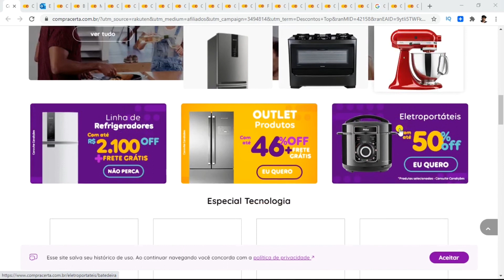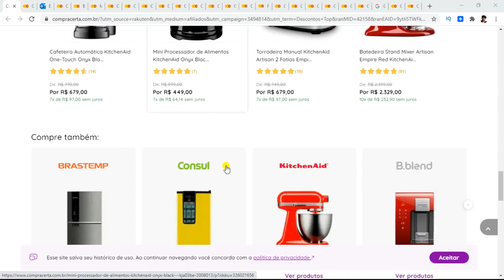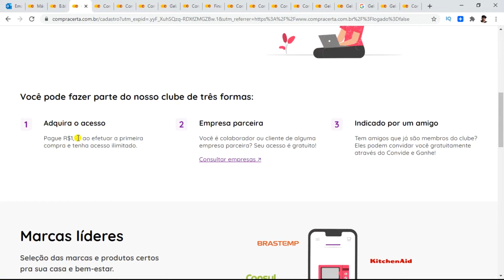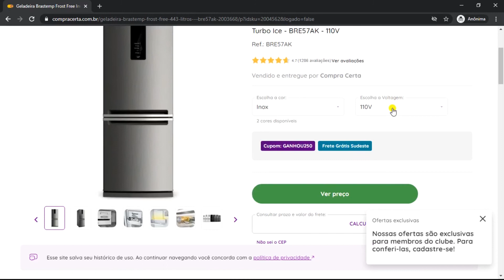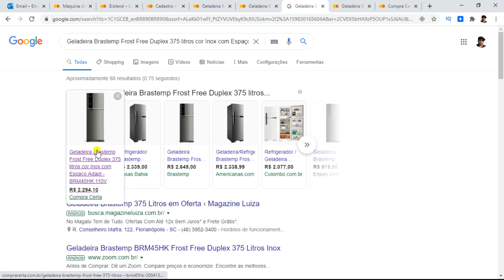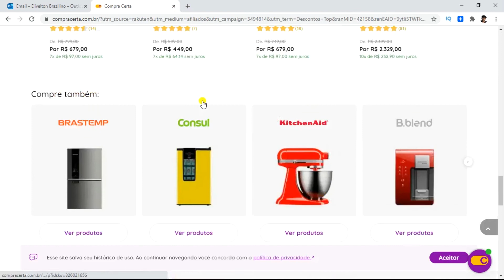Compra Certa [Site]Geladeiras, Fogões, lavadoras com descontos Brastemp, Consul, Kitchen Aid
Site Confiável: Sim

Sobre: O Compra Certa é um site de clube de compras que trabalha com produtos diretos da fábrica da empresa Whirlpool que trabalha com as marcas Brastemp, Consul, Kitchen Aid.  Para participar do clube é bem fácil, basta entrar no link que está na descrição e se cadastrar para ver as ofertas com até 40% de desconto em relação ao concorrente. Compro produtos para sua casa como fogões e geladeiras e itens de bem estar. Sinta-se valorizado, pagando menos em ótimos produtos.

Obs: A guia do site "Outle"t: São produtos reembalados ou com pequenas avarias, mas nada que comprometa o produto

Music Background: Excelso' by Hiracutch 🇲🇽 | Instrumental Electronic Music